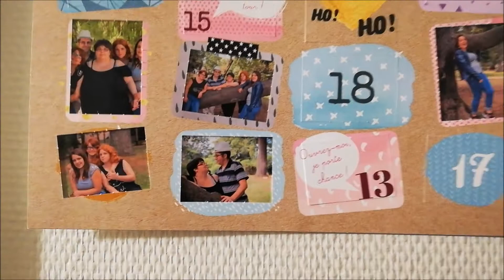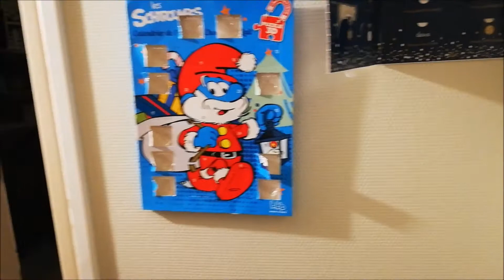onzieme jour des calendriers de l'avent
Comme vous l'avez compris
ici je vous partage mes tests et avis, quelques vlogs, des sorties , mais aussi des vidéos personnelles parfois rigolote en gros vous allez pouvoir découvrir toutes mes vidéos.
et j'espère qu'elles vous plairont
En voici quelque un
Mon site web/blog :

N'HÉSITEZ PAS AUSSI A COMMENTER CELA FAIT TOUJOURS PLAISIRS
MATÉRIEL UTILISÉ :

notre caméscope numérique avec Caméra Professionnelle

appareil photo CANON

Trépied Portable de Voyage Léger

Petit trépied tripoo

N'oubliez pas de cliquer sur la petite cloche ⬆︎ en haut
si tu ne veux pas louper mes prochaines vidéos